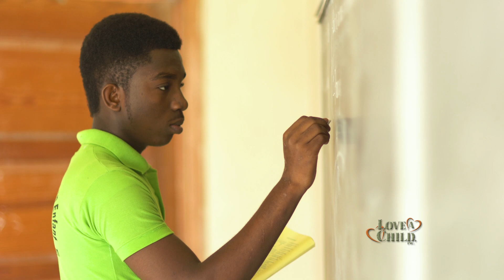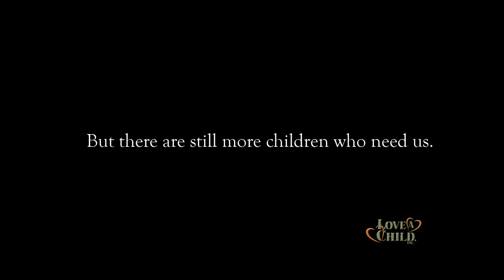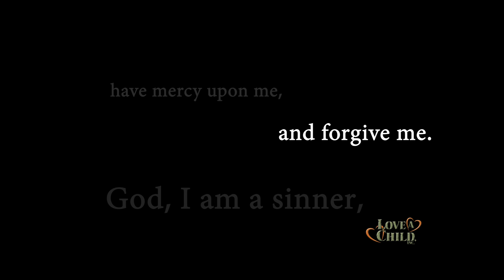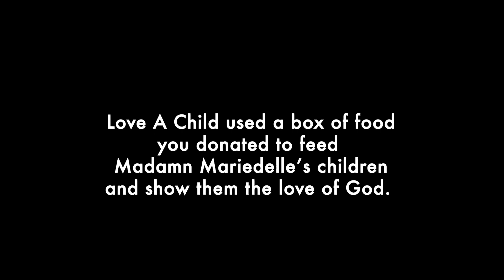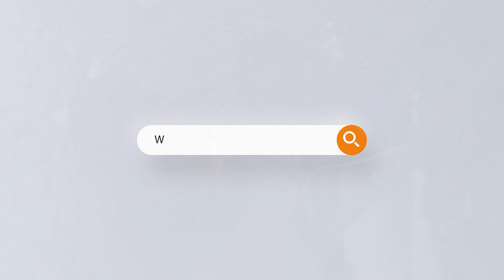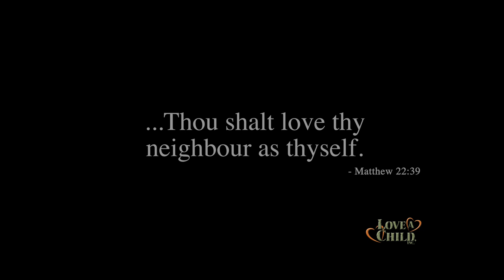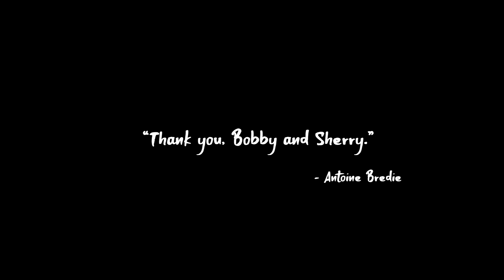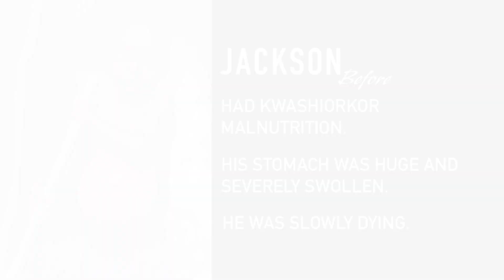Thy Neighbor - 7/31/20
Survival for many of Haiti’s poorest children and families, suffering from hunger, means drinking saltwater soup or scrounging through heaps of trash for spoiled food. If God is touching your heart to join us in feeding Haiti’s poorest people,

Join Love A Child founders, Christian missionaries Bobby and Sherry Burnette, as they show God’s love in the countries’ poorest villages by serving desperate families living in extreme poverty.

Without the support of partners, these Feeding Programs would not be possible and many children throughout Haiti would starve.

Thank you for your prayers, love, and support. May God bless you for helping the poor.